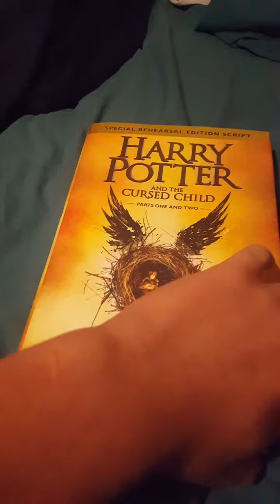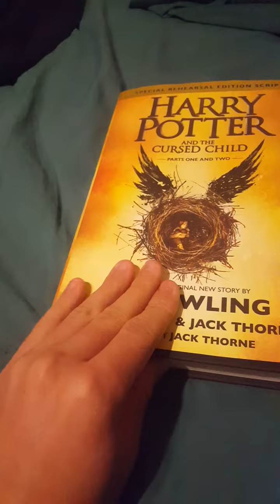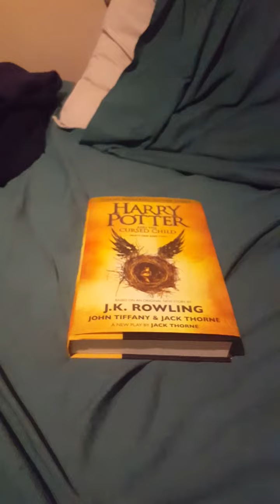"Harry Potter And The Cursed Child" Book Review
I don't usually do book reviews or vlogs (anymore at least), but this book deserves the praise!